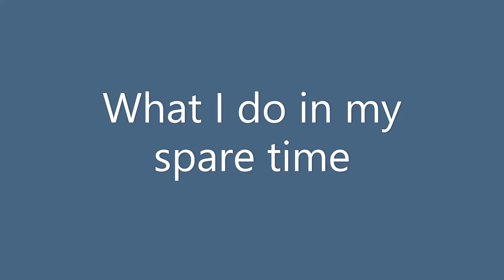My spare time | Playing with yarn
What do you do in your spare time??
Me, I like to play with yarn... Ha!